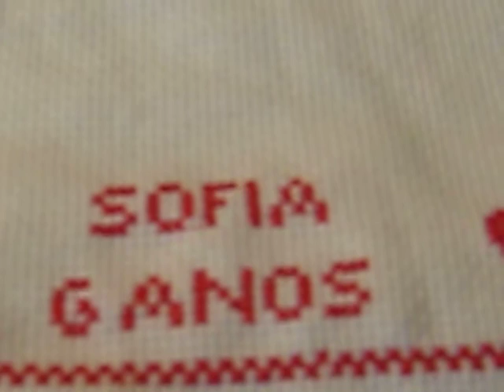BODADOS DA AVÓ LU